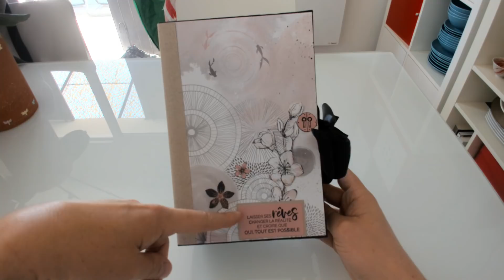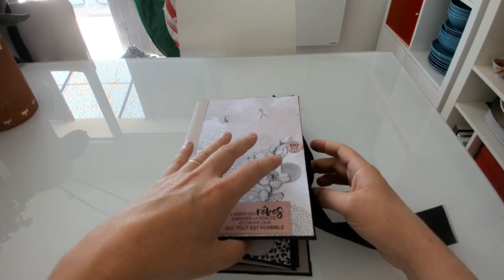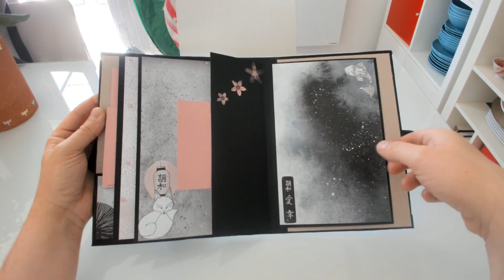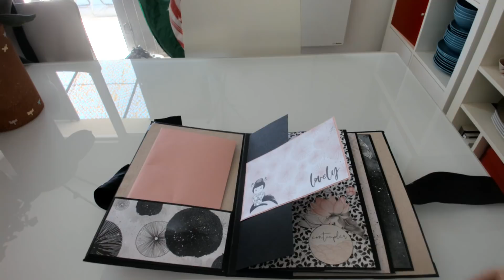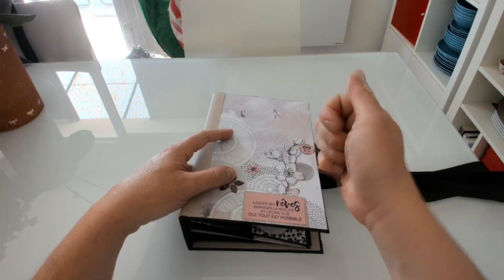SCRAP ALBUM Florilège Design Sakura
ma boutique

Florilège design Sakura

Eh bisous ah bisous bisous